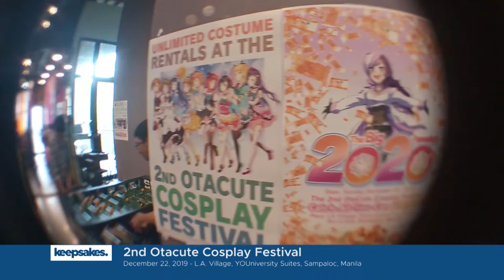WATCH: 2nd OtaCute Cosplay Festival [Jay Agonoy / keepsakes.]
There's a new hangout for the U-Belt otaku community, and that's our latest feature in this video - OtaCute Japanese Amusement Park's 2nd Cosplay Festival.